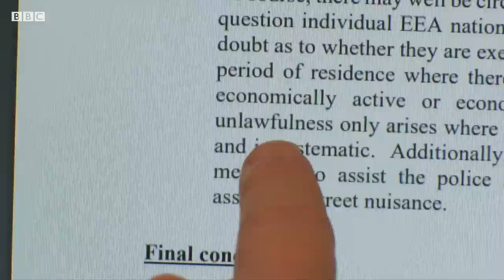Cracking down on rough sleepers - BBC London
Westminster council is calling on the government to get tough on rough sleeping by migrants from Central and Eastern Europe. It says numbers on the streets have almost tripled in a year and some groups can be aggressive. So is the council right? BBC Inside Out investigates.